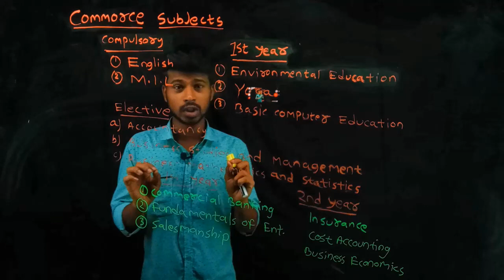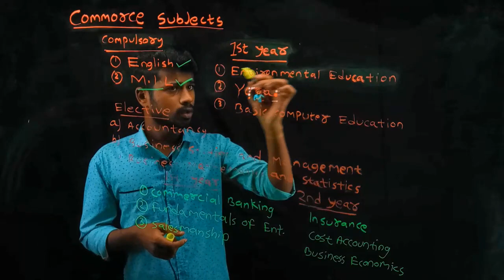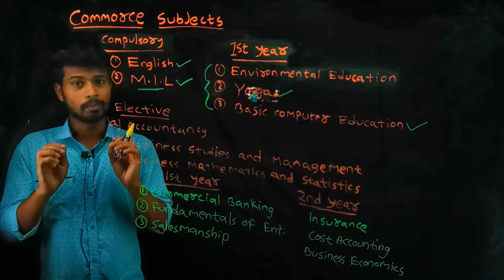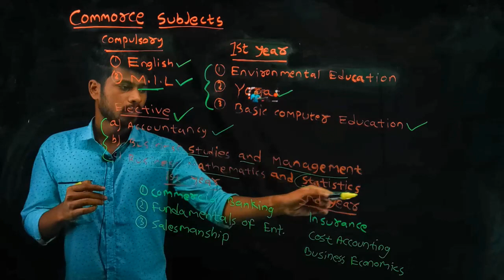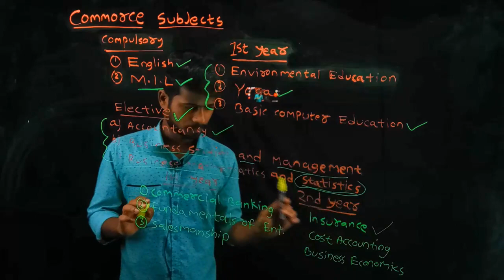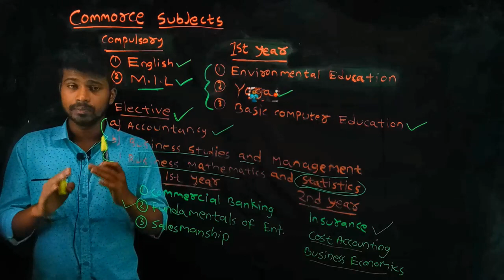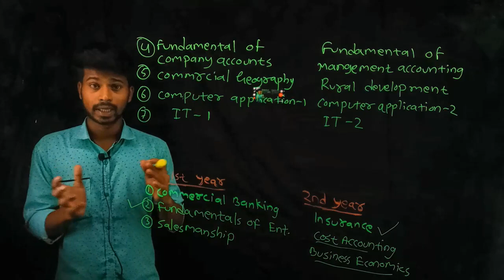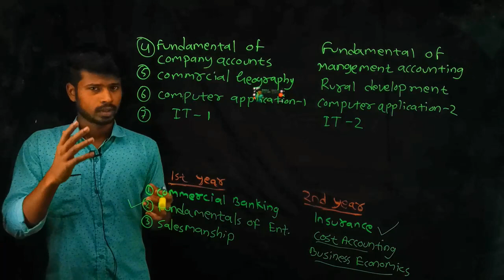+ 2 commerce all subject in odia. commerce steam subjects.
10th English Grammer -